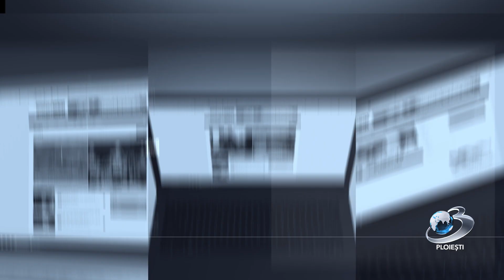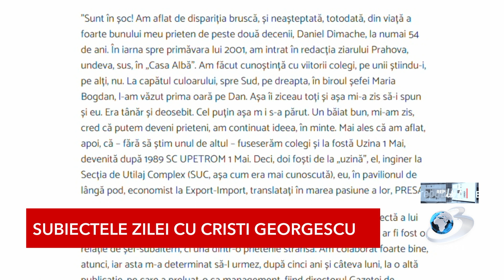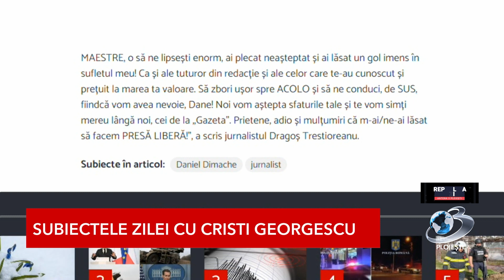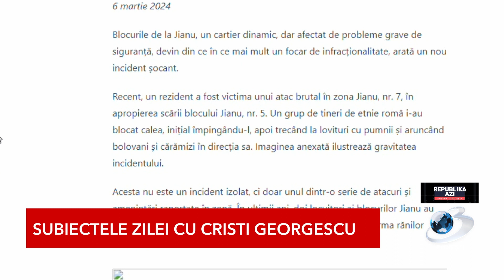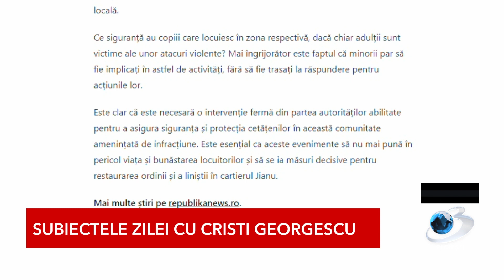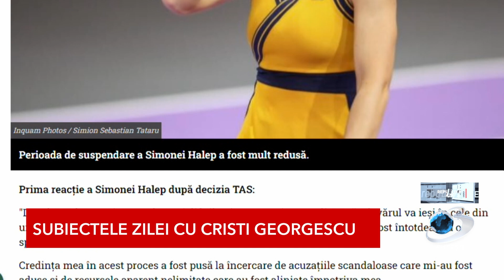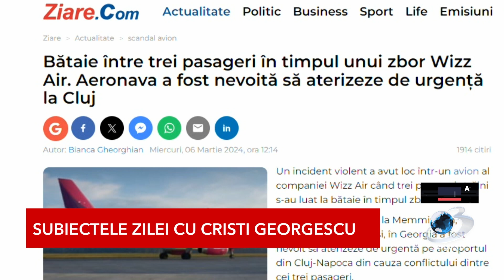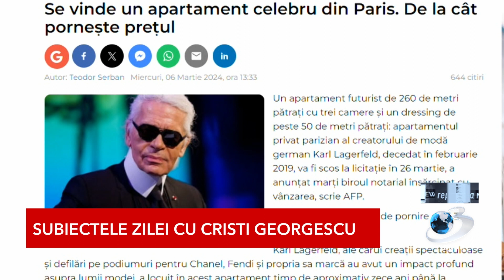REPUBLIKA - AZI 6 03 2024